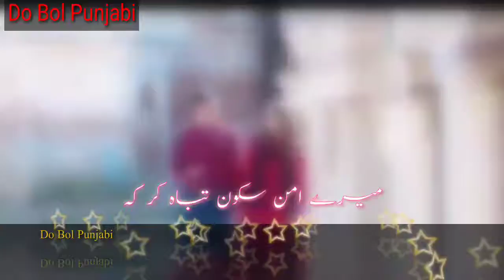Wajid Ali Baghdadi | Kiwen Eid Manawan | Latest Punjabi And Saraiki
A beautiful Punjabi song with lyrcis